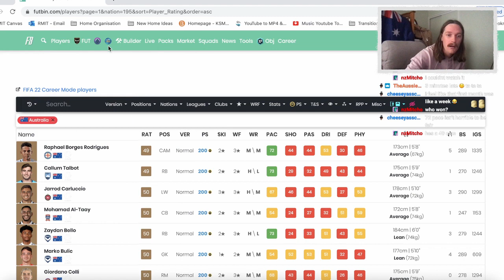Can I Score with the LOWEST RATED Australian Player in Fifa 22?! - Stream Gameplay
This is a NEW series called 'Can I Score' or CIS for short. Basically, we try to score a goal with one player in Fut Champs or rivals!

Thank you so much legends for clicking on the video! It really does support me and my channel!

Send me an Insta dm if you have a sick team you want to share with me! I love seeing them all!